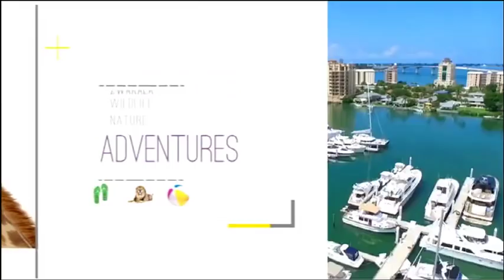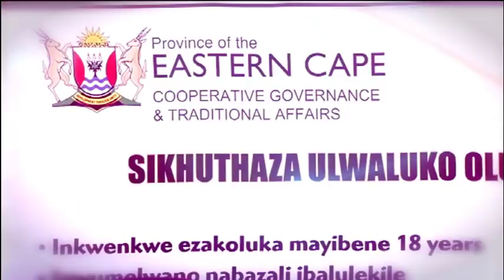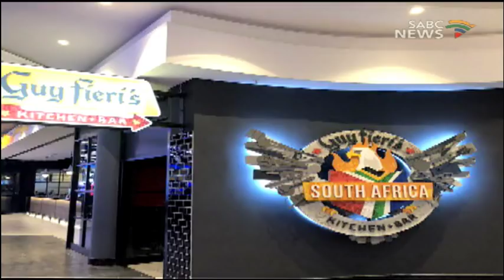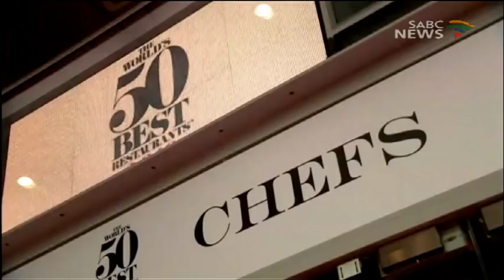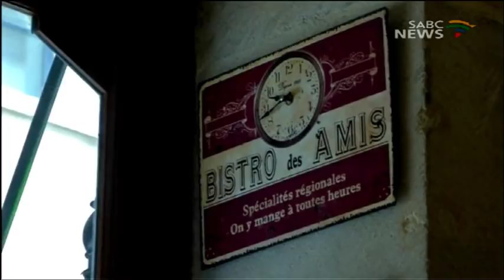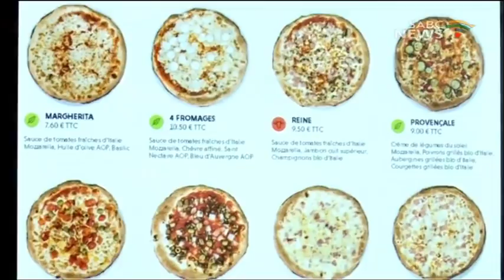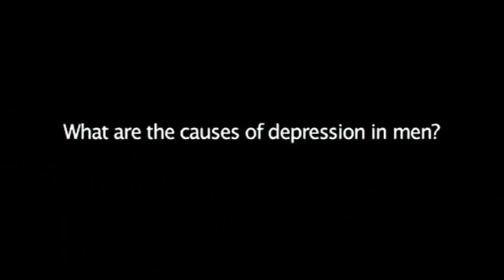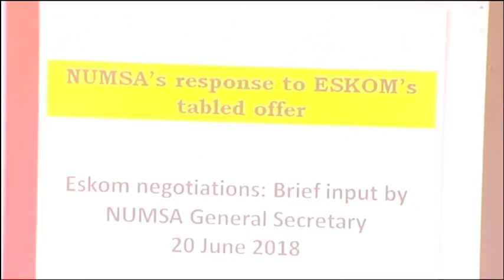Trendz travel: 01 July 2018